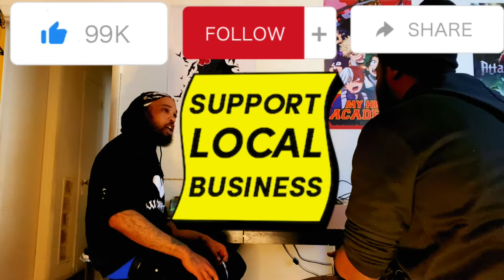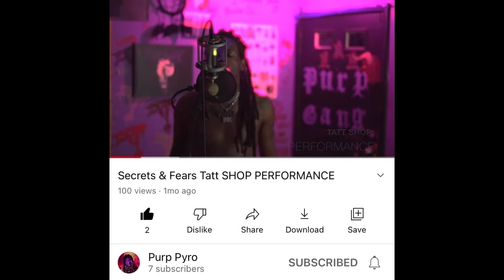N The Grand Scheme Ah Shit: Support Support Support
I made this episode foremost to address the lack of local support in social media. Secondly to update everyone on what we are aiming to do in the future.

Check Out Kingflyout93’s Twitch Stream